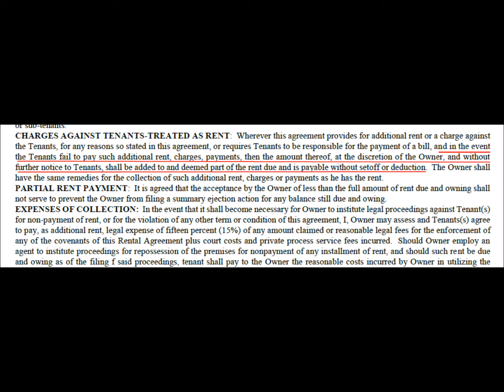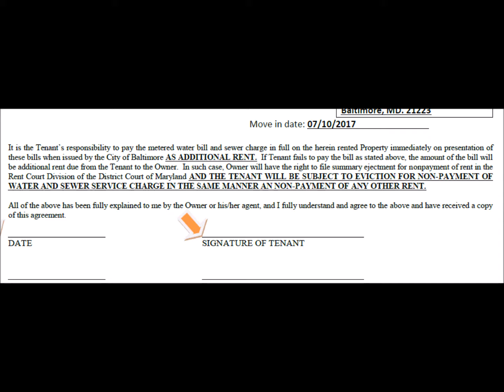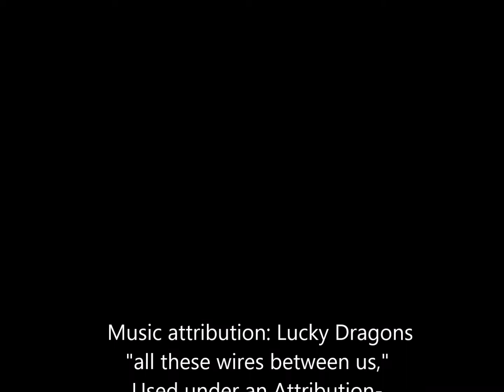Fairness before fees! Oppose SB 493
The PJC's Zafar Shah will be testifying in Annapolis on February 16, 2018, in opposition to SB 493. With this bill, landlords could label anything from water bills to repair costs as “added rent” in tenants' leases and then sue to evict them in the state’s fastest collections method: Rent Court. Most landlords already do this, but when they file eviction cases in Rent Court, judges may strike the “added rent” charges. This bill would take that power away from judges, even if they think certain charges aren’t fair or correct.